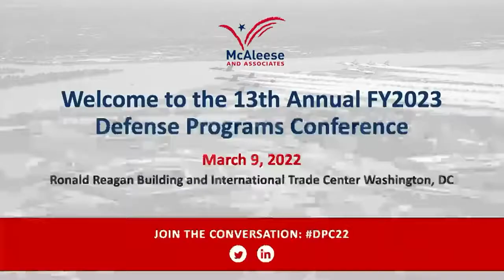DPC22 - HON Frank Kendall III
DPC22 honored to conclude with @SecAFOfficial @usairforce HON Frank Kendall's briefing on modernization & balancing current needs with future needs as threats such as China and Russia increase/accelerate.